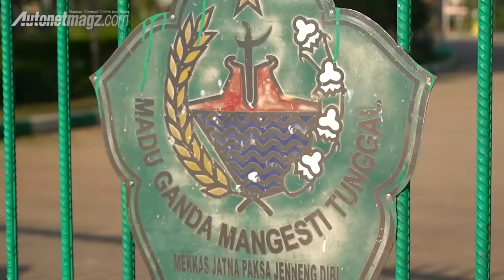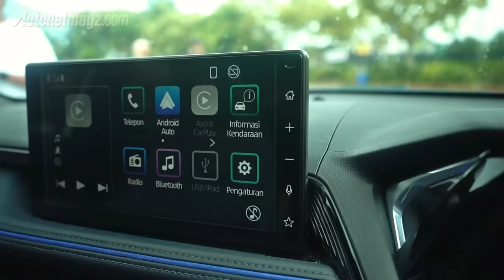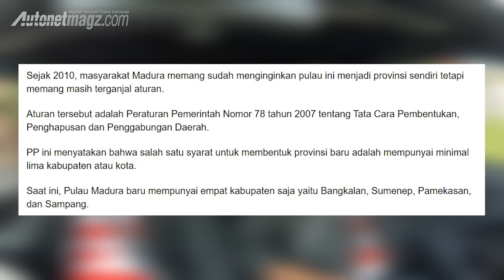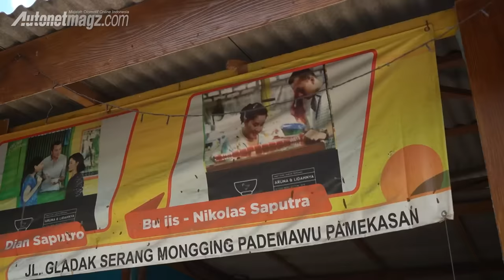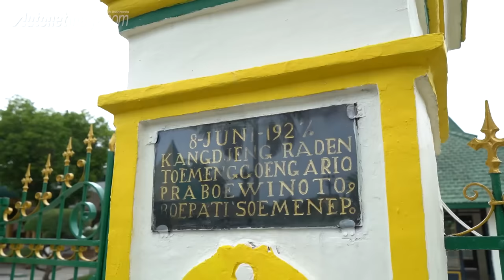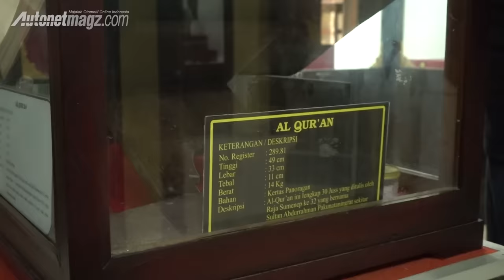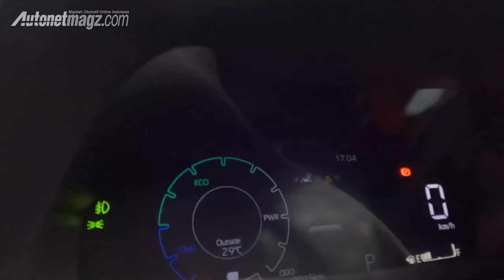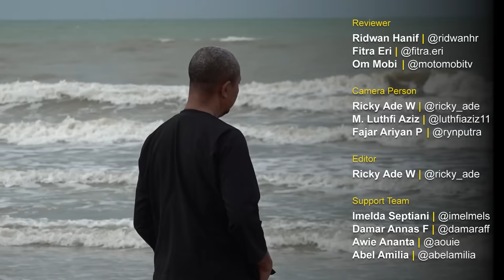Toyota All New Yaris Cross HEV 2024 | EPIC JOURNEY Part 3 feat. Ridwan Hanif, Fitra Eri & Om Mobi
Kali ini kami mengajak Anda untuk merasakan impresi menggunakan Crossover dari Toyota bertenaga hybrid dari Surabaya menuju Madura. Dan dalam perjalanan ini kami tidak sendiri, karena ditemani Om Mobi dari Motomobi TV dan Ridwan Hanif dari Autonetmagz. Simak video ini untuk melihat keseruan yang terjadi selama perjalanan!